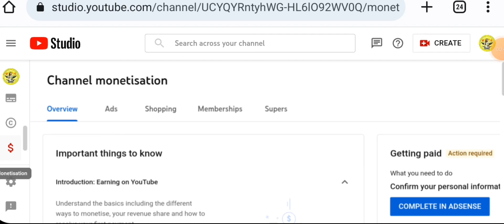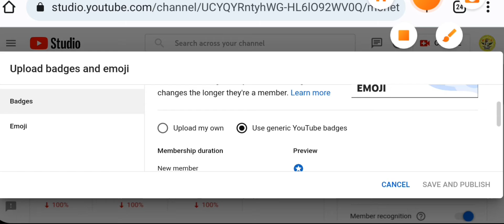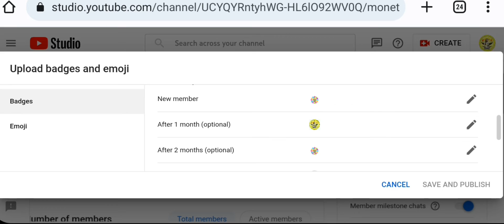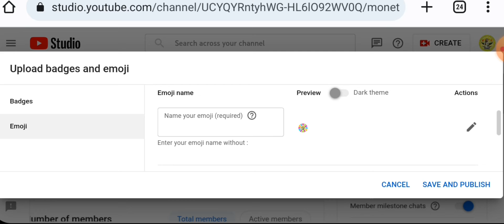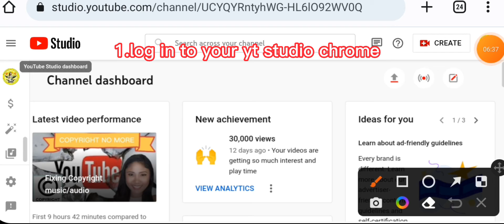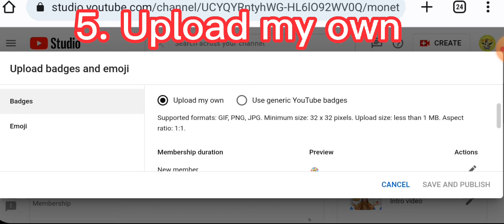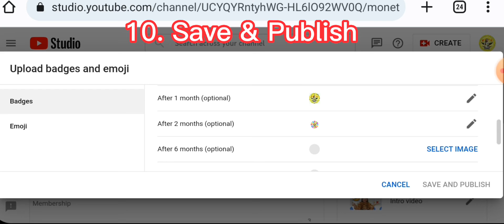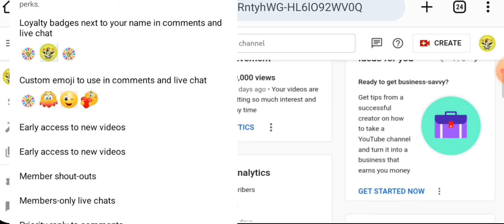Personalize Membership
Be creative customize your Badges and emojis in your membership